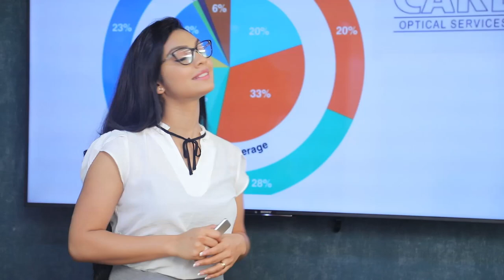මාර්තු පළමුවෙනිදා සිට වතු කම්කරුවන්ගේ වැටුප රුපියල් 1000කින් ඉහළට | Breaking.lk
මාර්තු පළමුවෙනිදා සිට වතු කම්කරුවන්ගේ වැටුප රුපියල් 1000කින් ඉහළට